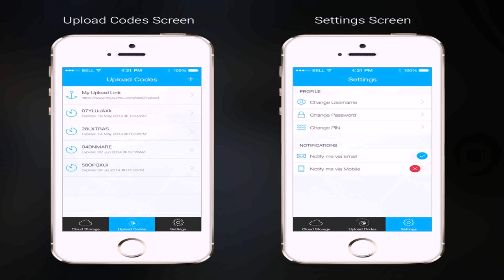House Plans With Elevators Waterfront (see description)